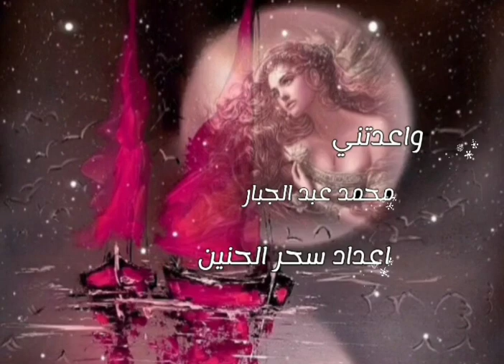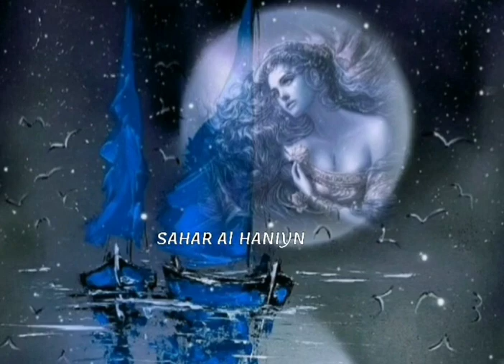واعدتني..محمد عبد الجبار..مع تحياتي سحر الحنين